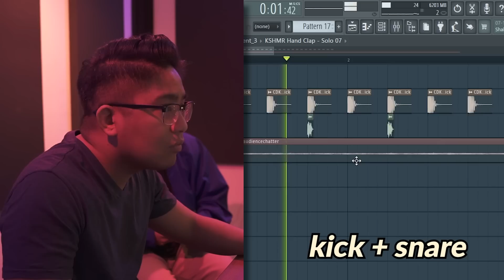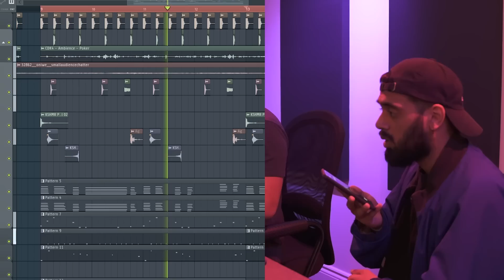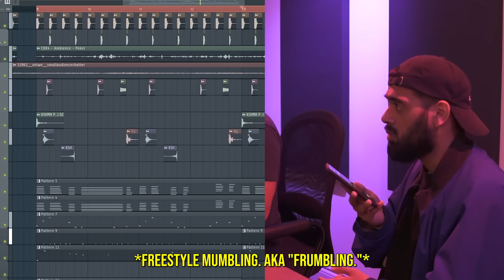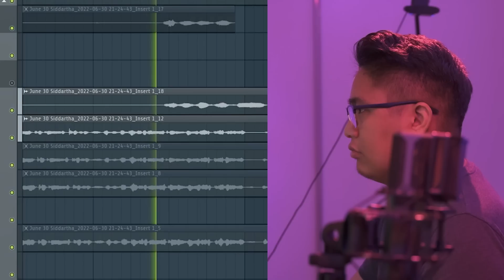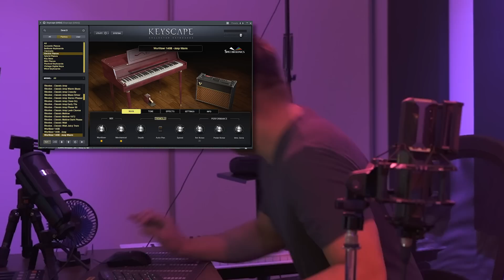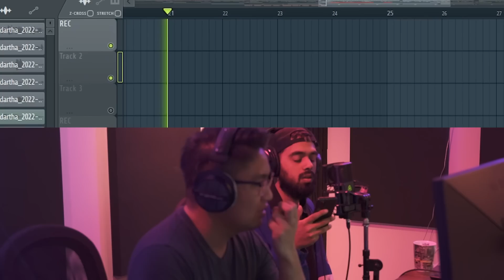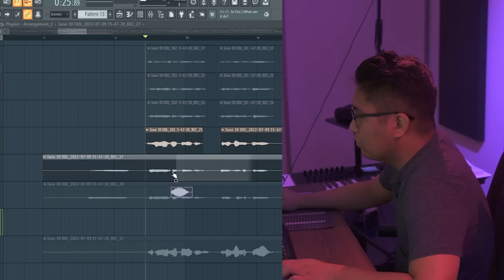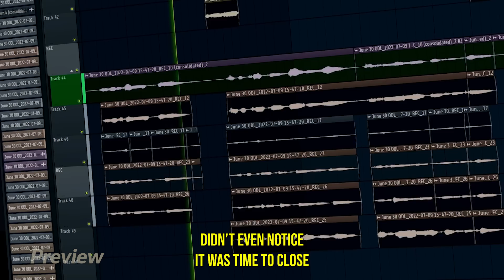Can I Make A Hit Song With An Amateur Rapper?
Go here to download the acapella for free!

In this video, I bring an amateur rapper to the studio and I attempt to make a hit song with him! We end up making this chill house banger in Fl Studio! Let me know what you think!

Shoutout to Siddartha, let me know if you want to see him again!

Go follow my editors @mira.wav @mdosik

Tags (Ignore):
Servida Music,Simon Servida,Making beat in Fl studio,making a beat,rapper,producer,amateur rapper,bad rapper,bad rapper vs good rapper,how to rap,how to make a beat,how to rap for beginners